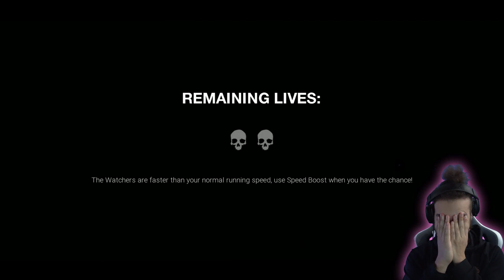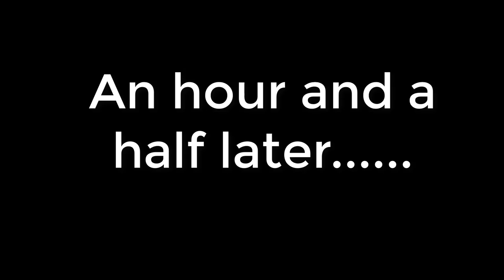THE NEXT MONSTER IS IN MY BATHTUB!?! Dark Deception Chapter 2 End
So we finally beat these darn Gold Watchers after hours of attempts, just to see that the next monster is a rubber ducky?! I have that in my bathtub right now! If you like what you saw please

Want to play for yourself? BE MY DAMN GUEST!